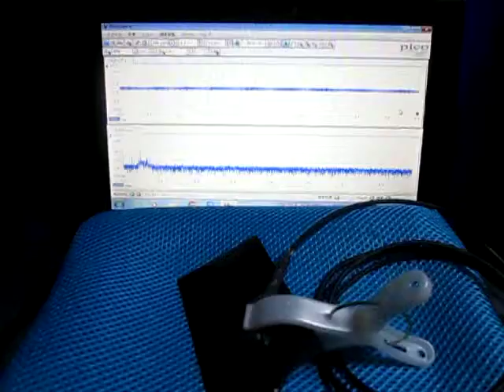超音波システムの発振制御技術 （超音波システム研究所 ultrasonic-labo）